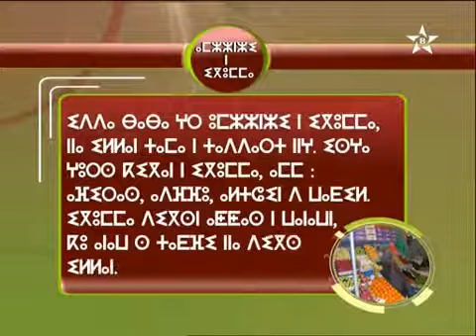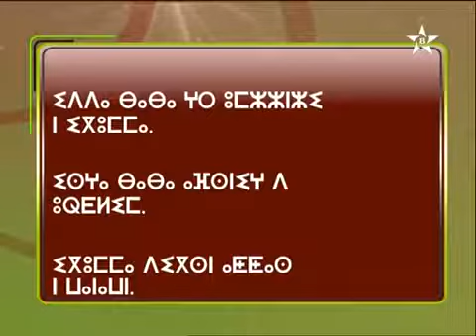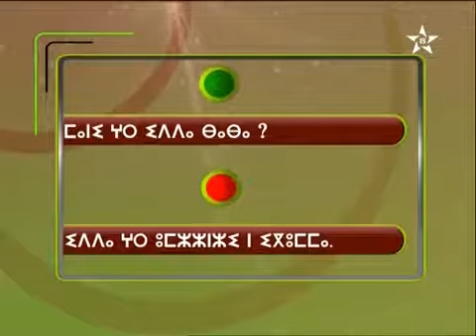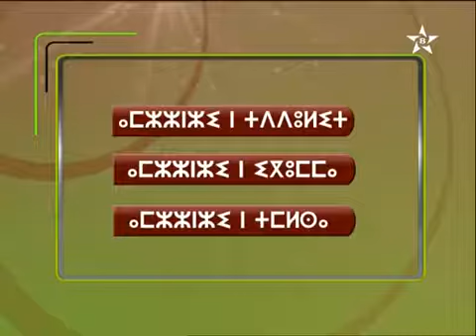Apprendre tamazight : Amezzenzi n igumma 1 /ⴰⵎⴻⵣⵣⴻⵏⵣⵉ ⵏ ⵉⴳⵓⵎⵎⴰ / تعلم اللغة الأمازيغية: تاجرالفواكه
Apprendre tamazight : Amezzenzi n igumma 1 / ⵍⵎⴻⴷ ⵜⴰⵎⴰⵣⵉⵖⵜ : ⴰⵎⴻⵣⵣⴻⵏⵣⵉ ⵏ ⵉⴳⵓⵎⵎⴰ1 / تعلم اللغة الأمازيغية : تاجر الفواكه
ⴰⵡⴰⵍ ⵉⵏⵓ ⴰⵎⴰⵣⵉⵖ ;;
ⵜⴰⵎⵙⵉⵔⵜ :ⴰⵎⴻⵣⵣⴻⵏⵣⵉ ⵏ ⵉⴳⵓⵎⵎⴰ/ Amezzenzi n igumma 1
@ Apprendre tamazight : Amezzenzi n igumma =  تاجر الفواكه
@ ⵍⵎⴻⴷ ⵜⴰⵎⴰⵣⵉⵖⵜ / lmed tamaziɣt : ⴰⵎⴻⵣⵣⴻⵏⵣⵉ ⵏ ⵉⴳⵓⵎⵎⴰ 1
@  تعلم اللغة الأمازيغية /  تاجر الفواكه